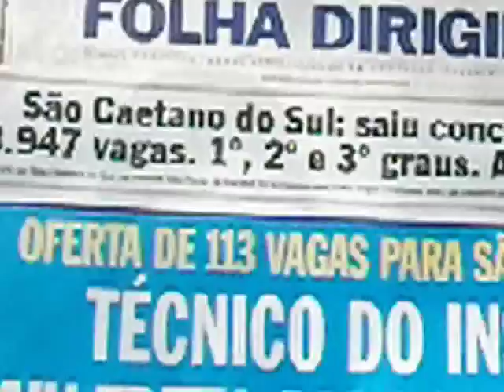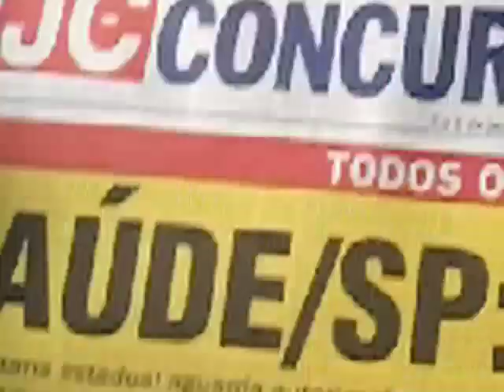NAS BANCAS 27/12/2015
Manchetes dos jornais da semana NAS BANCAS CEDOBITSNET